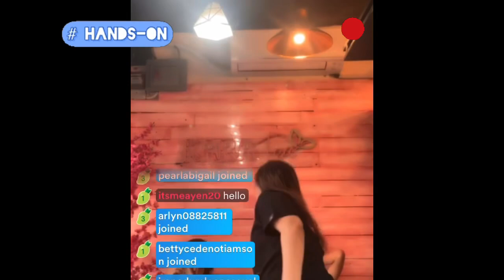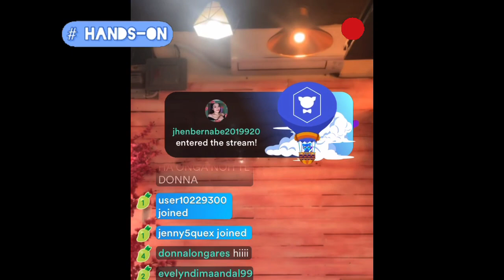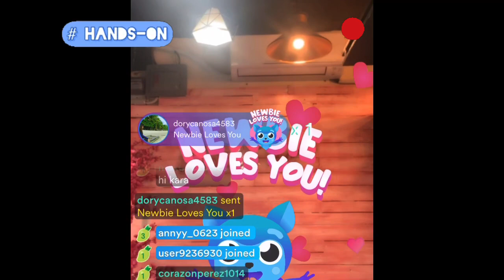Hands- on 😍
Credits to:
Gandang Kara
Papa Jackson